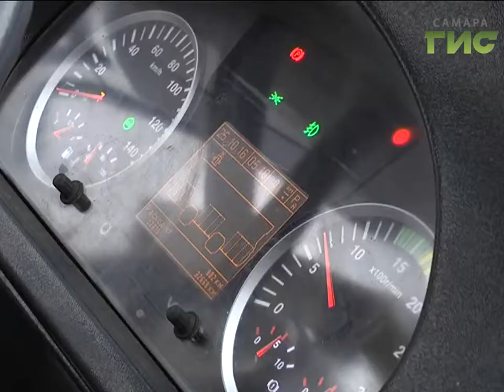"Город С" от 29.11.2016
Каковы особенности передвижения  общественного транспорта в зимнее время? Как прошла подготовка  к работе в холодный сезон? В программе "Город С" заместитель руководителя департамента промышленной политики,транспорта и поддержки предпринимательства администрации г.о. Самара Юрий Тапилин.